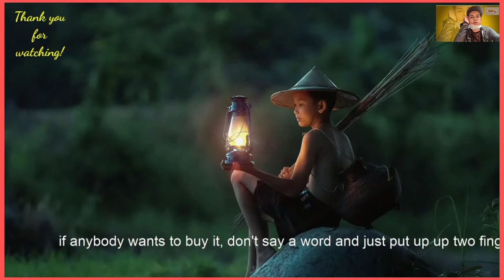THE STORY OF YOUR LIFE motivational video|CONSTRUCTION BOY'Z TV